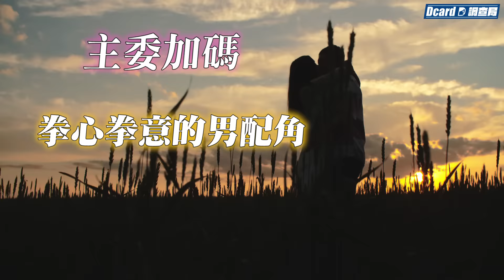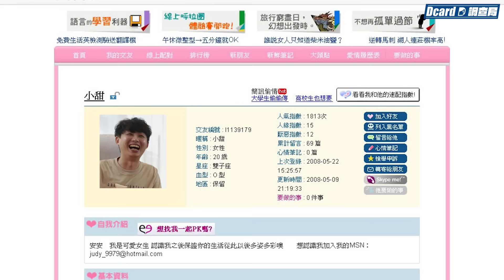比起初夜「初吻」更深刻！吻功大考驗：十字垂直、節奏控制！親之前要先問嗎？【初吻經驗大公開】Dcard調查局｜Dcard.Video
👩‍❤️‍💋‍👨：我嘴裡好像有菜渣～(接吻中)
💁‍♂️：沒關係，吃起來是甜的！

👄：寶貝～我可以親你嗎？
😡：不要問我！！

你還記得初吻嗎？
是甜美經驗、還是不願想起的回憶！？
留言分享你害羞的第一個吻吧！
追蹤我們的IG！
影音團隊各種崩壞的日常都在這😆
不限大學生，職場社畜、新婚夫妻、準爸媽，滿 18 歲就可以使用手機號碼註冊，加入 Dcard 和跟你有共同興趣、人生階段的卡友一起交流生活大小事！